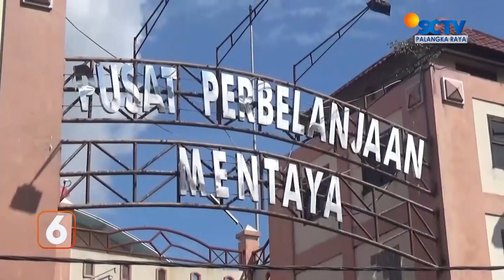KOTIM - PEDAGANG PPM SAMPIT MENGELUH SEPINYA PENGUNJUNG